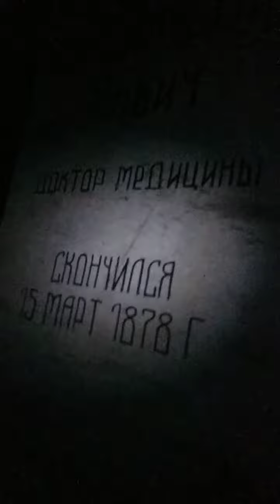Holy thursday outside russian church in VelikoTarnovo